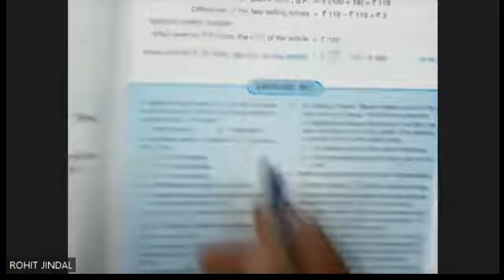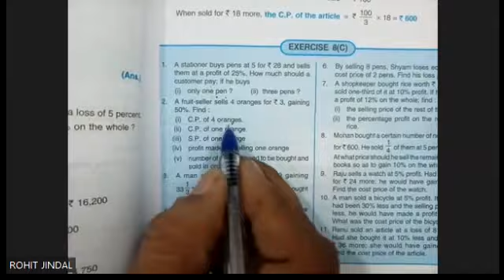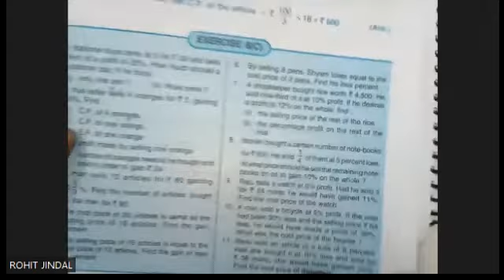ICSE CLASS 8 MATHS | SELINA | CH-8 PROFIT, LOSS AND DISCOUNT | EXERCISE 8(C) | COMPLETE EXERCISE